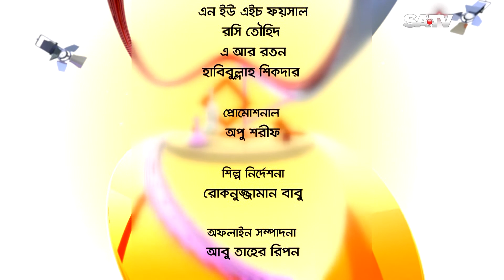একুশে পদকপ্রাপ্ত সঙ্গীতশিল্পী ও কণ্ঠযোদ্ধা ডালিয়া নওশিনের সাথে কথোপকথন | Belasheshe | Ep 2080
Belasheshe | Ep 2080 | Dalia Nousheen

SA TV Location:
Bangladesh